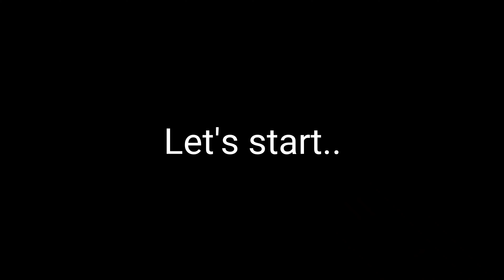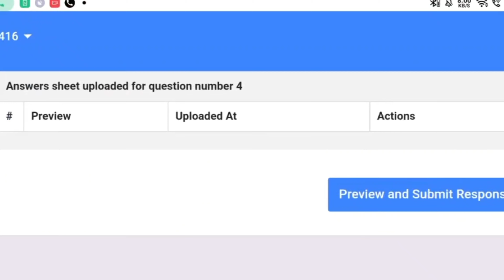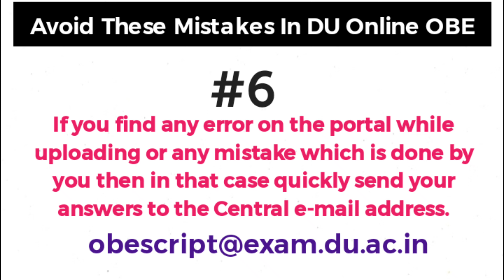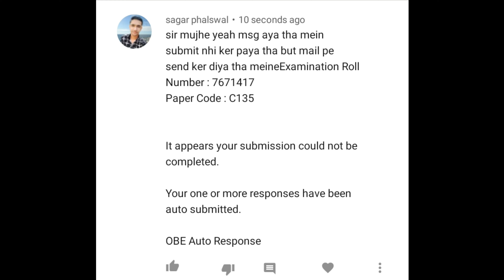🚫Avoid These Mistakes In DU OBE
In this video we are discussing the things which you must avoid or take care in 'Open Book Exam' (conducted by Delhi University).